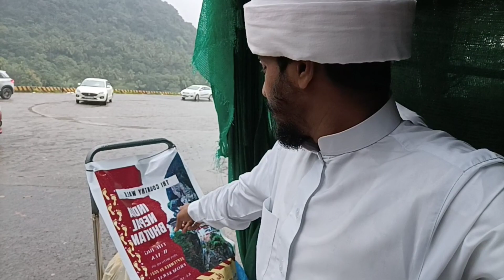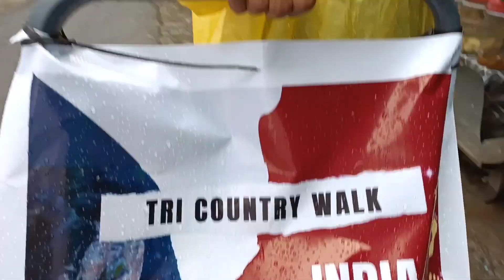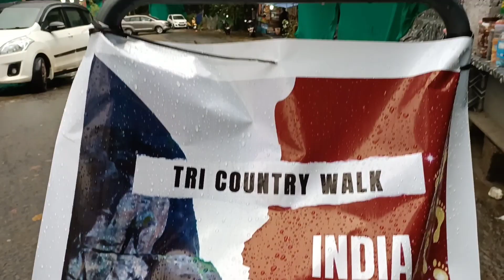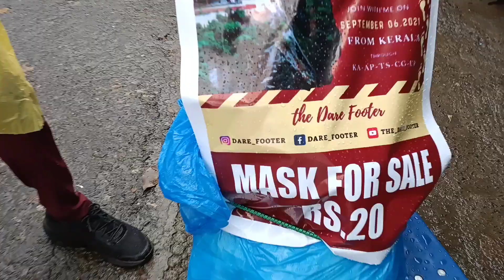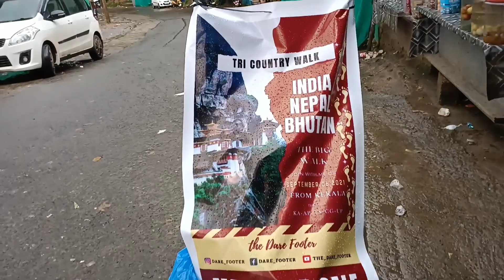civin dare footer | നടന്ന് നടന്ന് മൂന്ന് രാജ്യങ്ങൾ കാണാൻ സിവിൻ| tri country walk India Nepal Bhutan